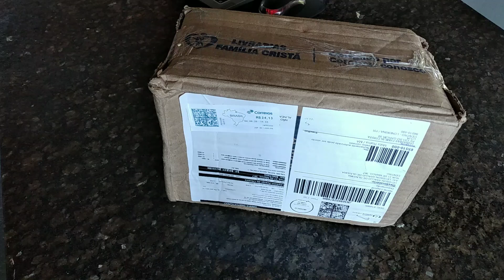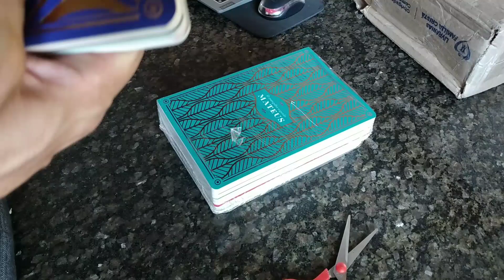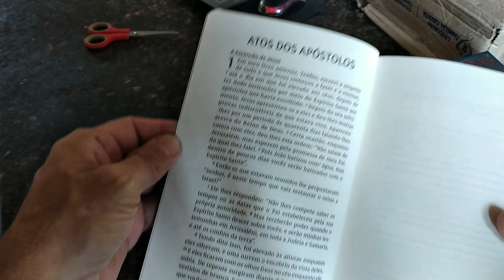Unboxing 5 - canal parceiro nos ajudando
Quero agradecer ao canal Nascido de novo pelo presente. Deus abençoe esse ministério!